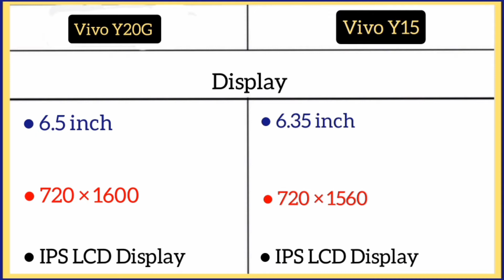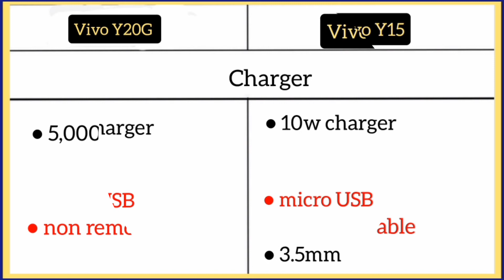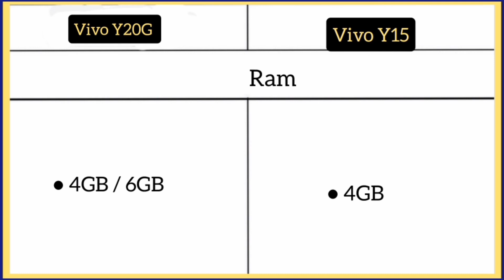Vivo Y20G Vs Vivo Y15